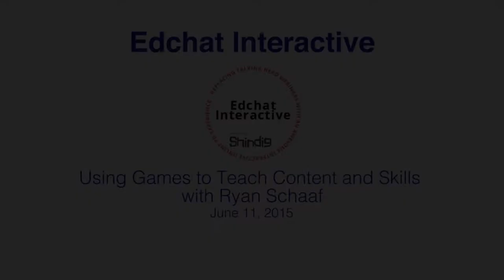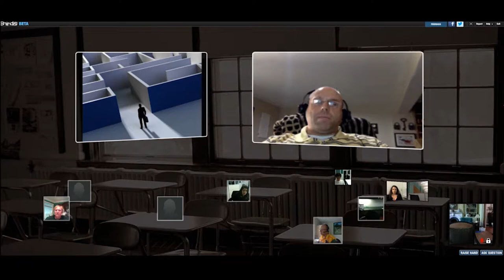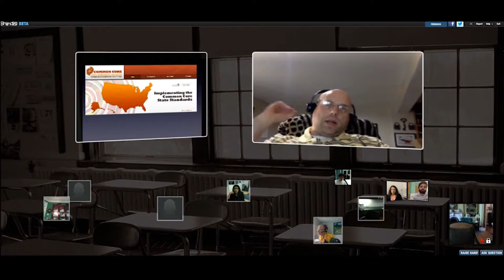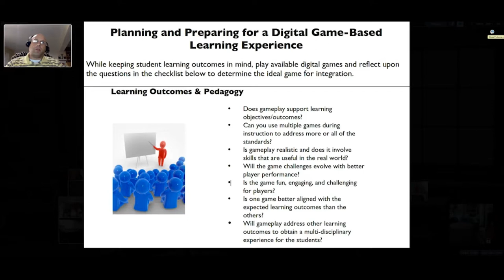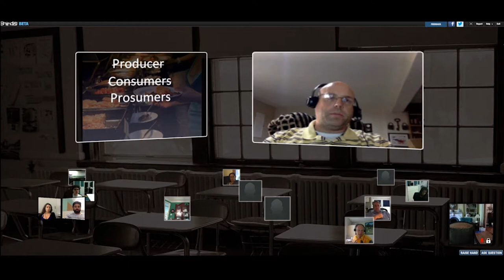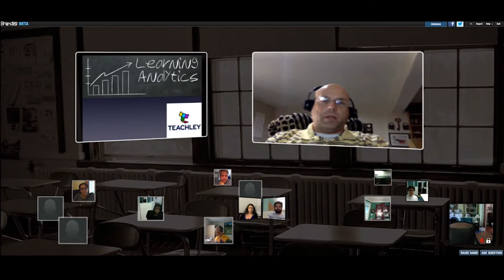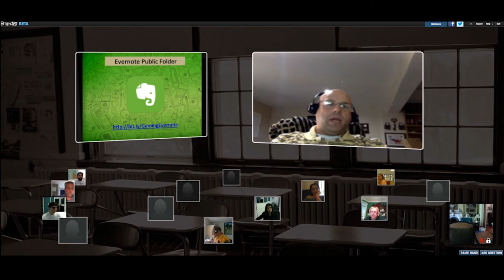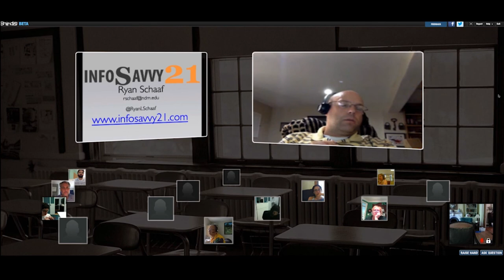Edchat Interactive with Ryan Schaaf June 11, 2015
Ryan Schaaf provides techniques on how to evaluate games and how to incorporate games into classrooms.